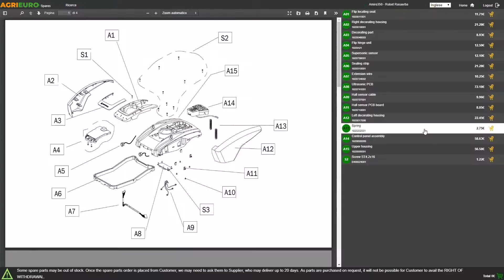Montaje Cortacésped helicoidal Marina Systems 500H RR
Cortacésped helicoidal Marina Systems 500H RR.

Creado para satisfacer al usuario profesional, asegura resultados limpios y precisos, deja una superficie regular y nivelada.

Este cortacésped de cuchillas helicoidales se recomienda para superficies planas y medianamente regulares.

El rodillo de goma suave de 47x20 cm para la tracción no daña el césped y permite que llegue al suelo toda la potencia del motor HONDA GP160 de 4,8 Hp.

La altura de corte de esta máquina se puede ajustar de forma prácticamente ilimitada desde un mínimo de 7 mm hasta un máximo de 30 mm gracias a un pomo situado al lado del rodillo delantero.

El saco de recogida en plástico rígido tiene una capacidad de 60 litros por lo que no será necesario parar a menudo para vaciarlo.

El rodillo delantero en acero galvanizado permite un acabado de césped verdaderamente profesional y hace que sea muy fácil definir líneas claras/oscuras para darle una textura o diseño al césped.

La transmisión es simple y robusta. Se compone de cadenas, corona y piñón, transmite el movimiento de manera extremadamente eficiente y no requiere un mantenimiento especial.

La hélice consta de 6 cuchillas muy afiladas que cortan el césped gracias a una contracuchilla en acero templado colocado en la base de la máquina. Tiene una anchura de corte de 50 cm y está equipada de serie con un freno de seguridad.

Recomendada para usar en superficies hasta 2500 m2.